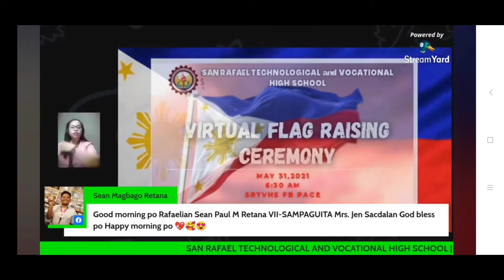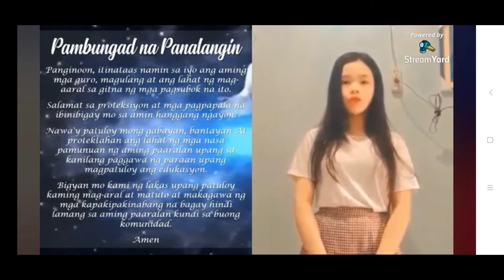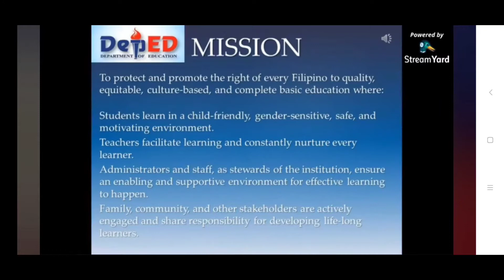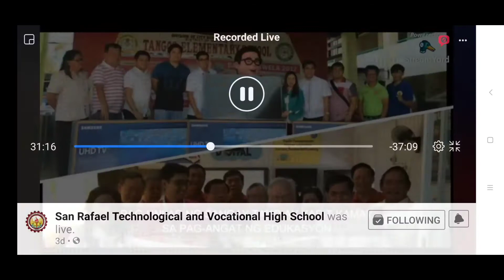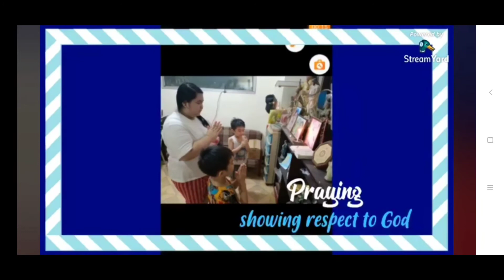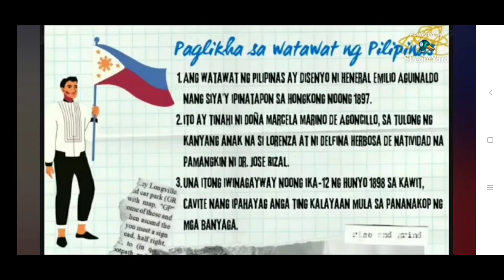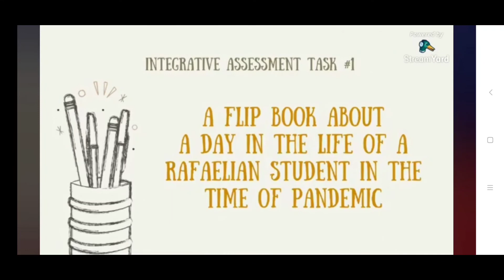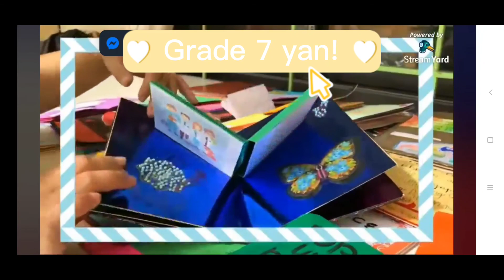Virtual Flag Ceremony of San Rafael Technological and Vocational High School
Literary Channel

Credits to our Technical Director and Grade 7 Team